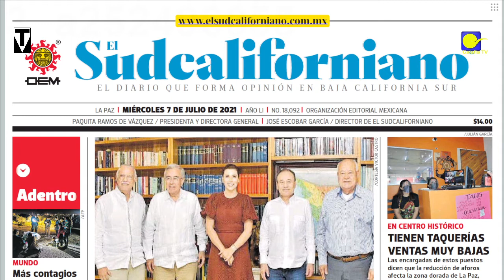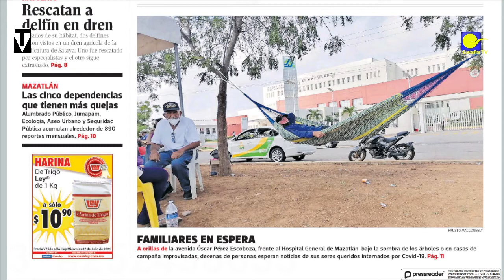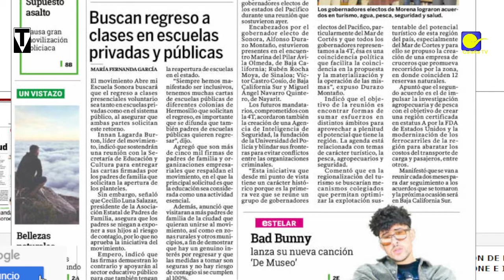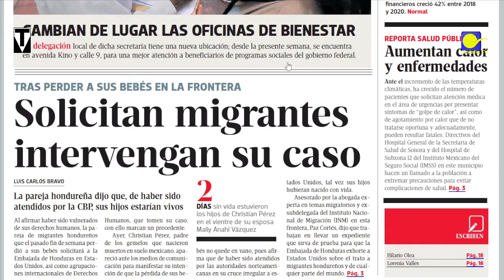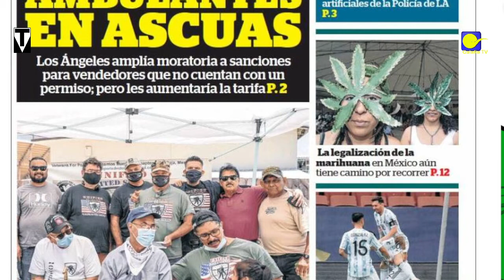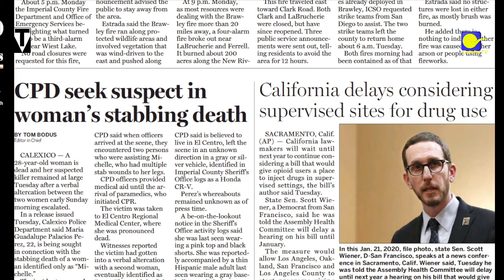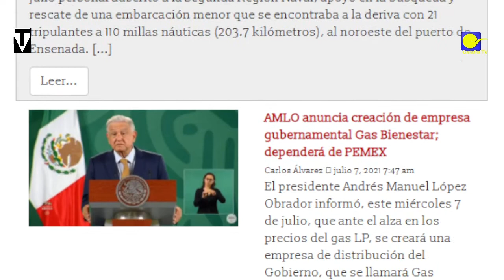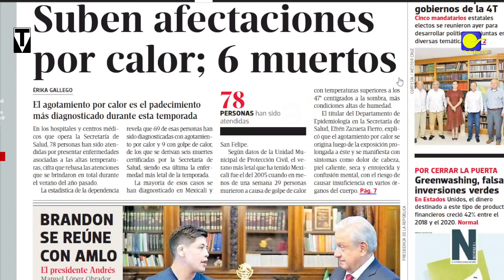Primeras planas del NO de Mx/SO de EEUU 7/VII/21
Desayuno con Güevos 7/VII/21 con  Xossé Trinidad
Si te gusta nuestro Trabajo, te informamos: